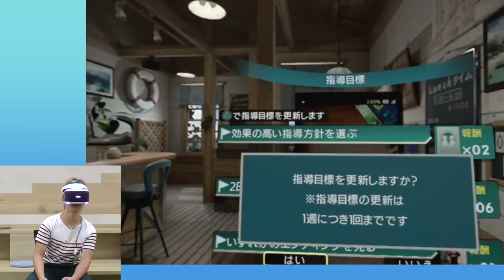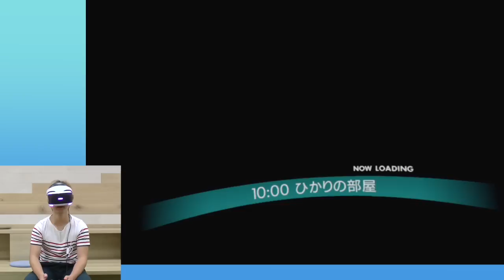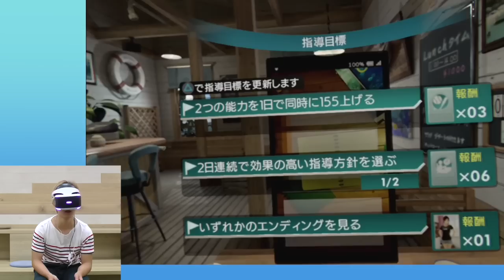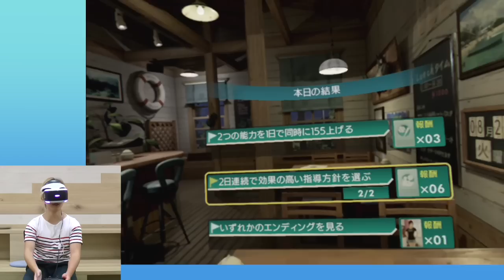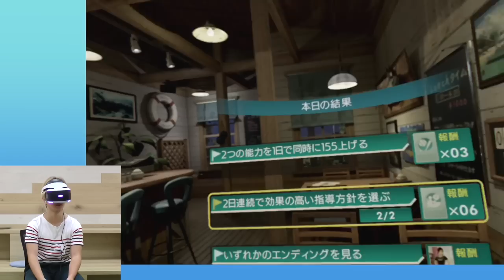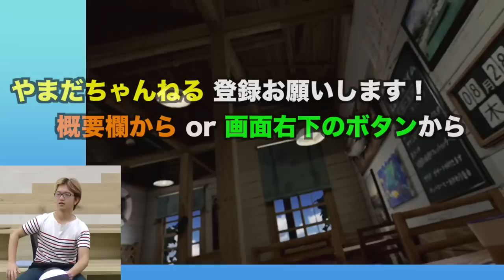【PS VR実況】気になるアレを見てみた！サマーレッスンで家庭教師体験！宮本ひかり #1 【summer lesson】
◆動画内容
ついにVR発売！発売日にサマーレッスンを最速実況！セブンデイズルーム（基本ゲームパック）をプレイ！